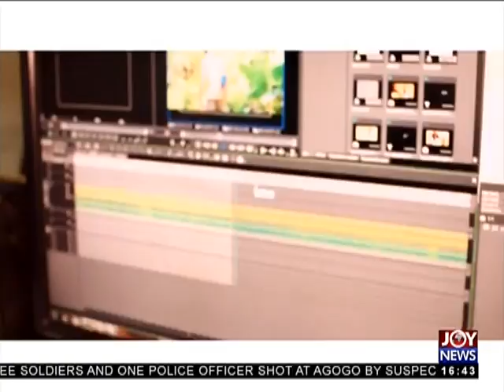Behind the Scene Series - The Pulse on JoyNews (9-1-18)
Behind the Scene Series